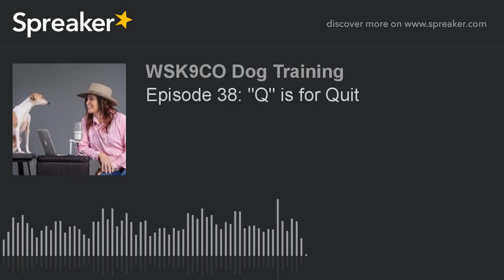Episode 38: "Q" is for Quit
Learn when to quit training sessions and when to push through with your dog.